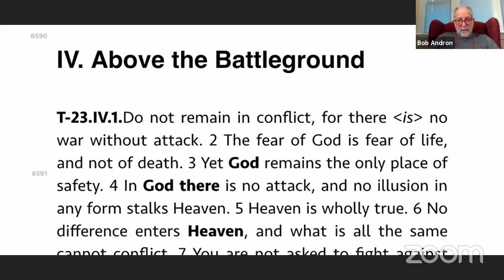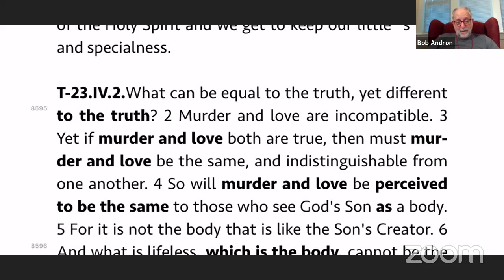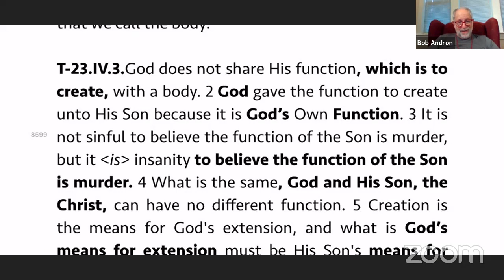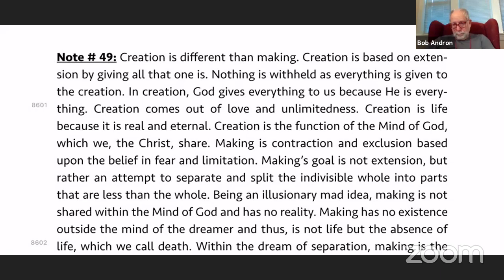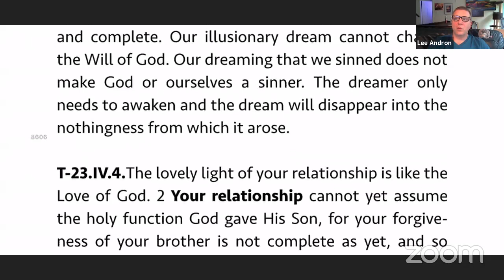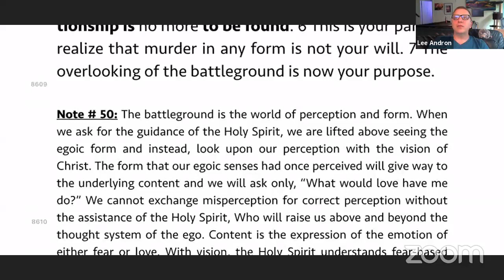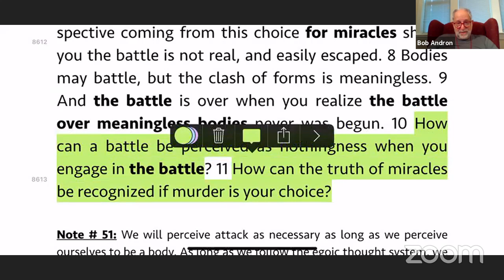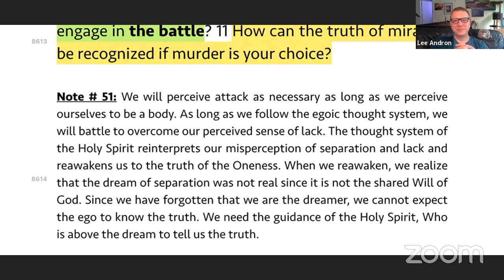ACIM-D T-23.IV.1-5 | Soar Above the Battleground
We are at battle, it's time to realize there is a better way. Perspective on a situation helps us see more than we do when we are in the heat of battle. Caught up in the middle of attacking and defending what we think is right is no place to make strategic decisions. ACIM helps us get out of the daily battle and look at things from a higher perspective.

A reading from and commentary on:
A Course In Miracles For Dummies by Thomas Wakechild
Chapter 23: The War Against Yourself
Section IV: Above the Battleground
Paragraphs: 1-5